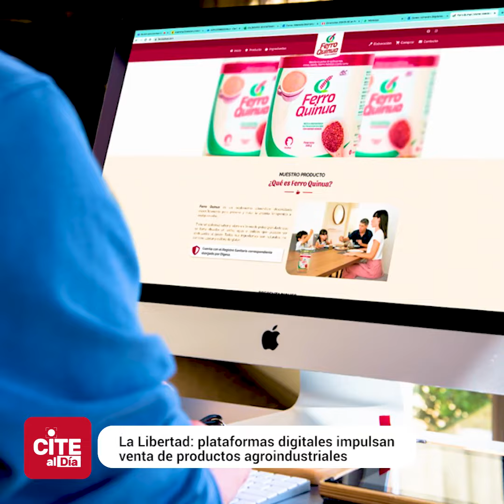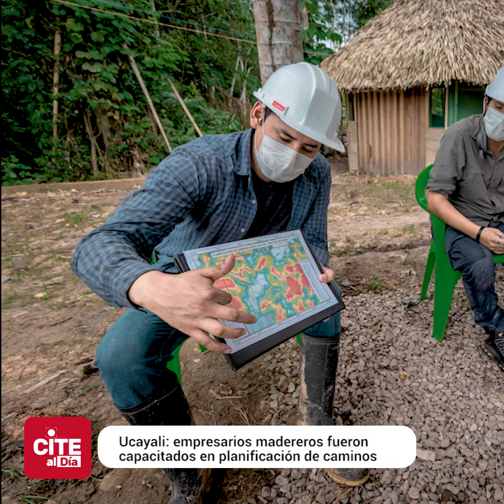CITE al día | Autorización de SENASA para U.T. Ambo, productos ahumados de pota, langostinos y más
🔴🎙️ ¡Siempre actualizados! Presentamos una nueva edición de tu noticiero favorito, CITE al Día.
Titulares:
1. U.T. Ambo obtuvo autorización de SENASA
2. Plataformas digitales impulsan ventas agroindustriales en La Libertad
3. Capacitamos empresarios madereros de Ucayali en planificación de caminos
4. Productos ahumados en base a pota, langostinos y bonito